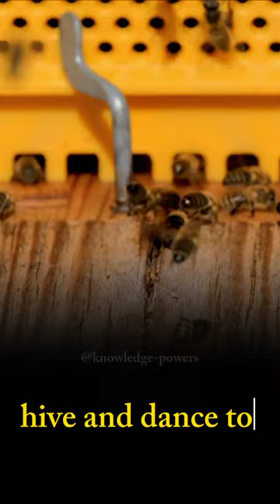3 interesting facts about bees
Welcome to an enthralling journey into the extraordinary and multifaceted world of bees! In this captivating video, we invite you to unveil the mysteries surrounding these fascinating insects. Bees are not just ordinary creatures; they are living symbols of diligence, intelligence, and the splendor of nature.

Many of us see bees merely as tiny workers collecting nectar and producing honey. However, the reality of the bee world goes much deeper and is far more intriguing. In this video, we will explore the unique roles bees play in the ecosystem and discover why they are crucial players in maintaining the balance of nature.

You will learn about the astonishing architectural abilities of bees, seemingly possessing an innate architectural genius, constructing incredibly intricate hives. Immersed in their enchanting world, you will witness how they function within colonies, demonstrating a harmonious collaboration for the benefit of their family.

Yet, bees are not only exemplars of organization and diligence. Their incredible ability to navigate through space, using their "bee vision," will take us on breathtaking journeys as they seek out flowers and sources of sustenance.

Nonetheless, bees face serious challenges, including declining populations and the disappearance of certain species. In this video, we will also discuss the reasons behind these threats and emphasize the importance of preserving these remarkable creatures for the sake of our planet's biodiversity.

Bees embody the beauty and grace of nature, and we will introduce you to a diverse array of bee species, showcasing their unique colors and forms. We'll uncover the secrets of their evolution and adaptation to various living conditions.

Join us in this incredible adventure through the world of bees to learn more about them and perhaps discover new facets of their astonishing lives. Get acquainted with these vital beings and gain a newfound respect and understanding for them, realizing why they are an incredibly valuable gift to our planet.